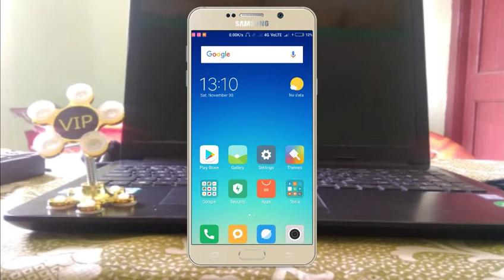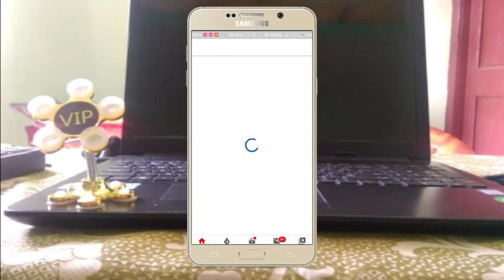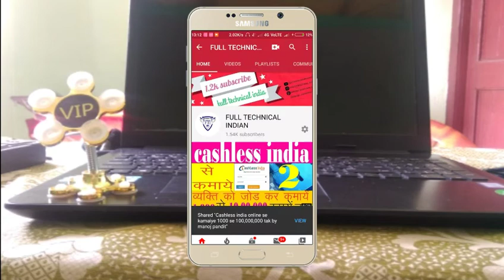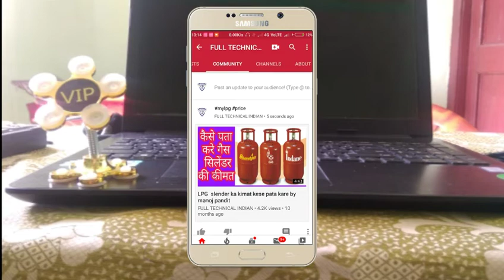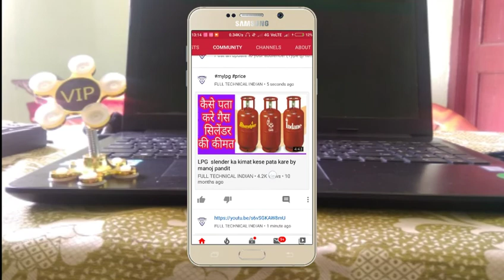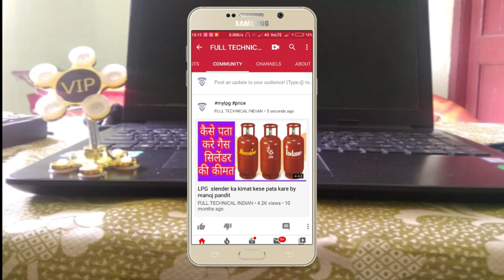आपको पता नहीं होगा जो में इस वीडियो में बता रहा हूँ । By manoj pandit FULL TECHNICAL INDIAN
में इस विडियो में बताने वाले है कि
 ये आपको पता नहीं होगा जो में  इस वीडियो में बता रहा हूँ । By manoj pandit & manoj dey FULL TECHNICAL INDIAN

Google plus .